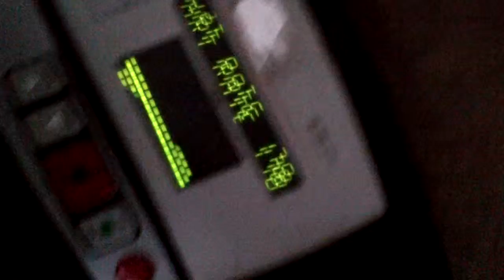Treadmill Mishap RJ!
was it real or staged, you be the judge